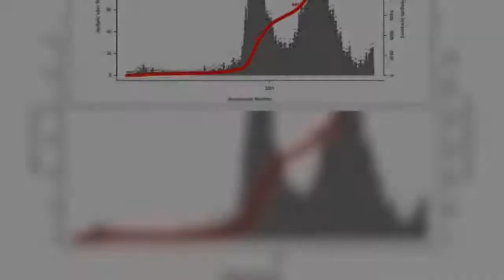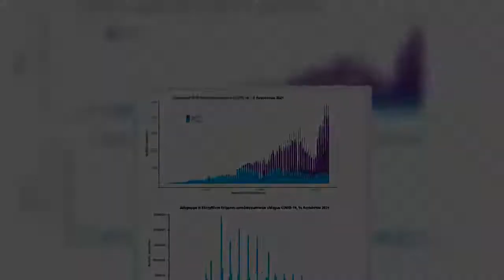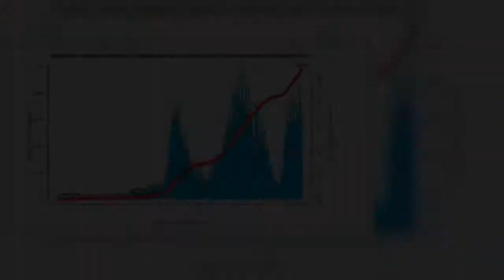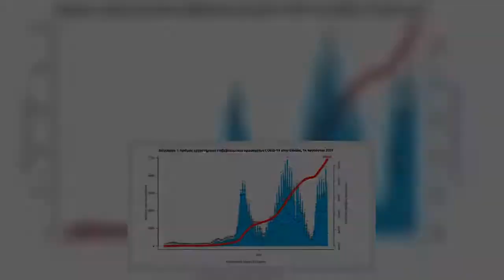Κοροναϊός – 3.270 κρούσματα, 24 θάνατοι και 236 διασωληνωμένοι